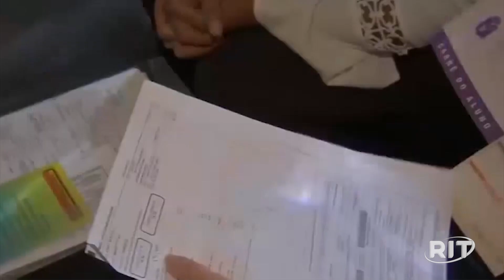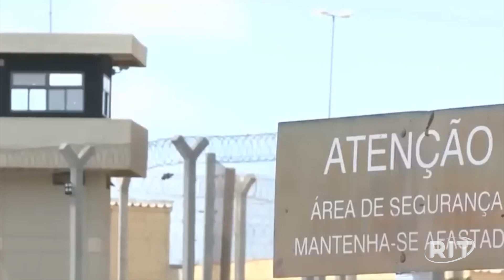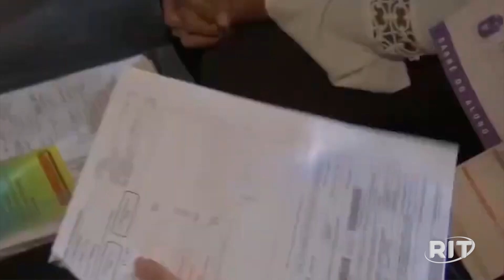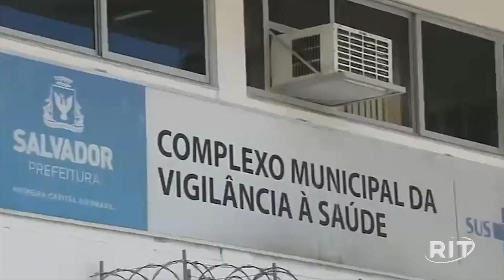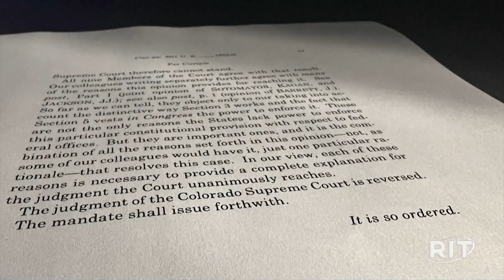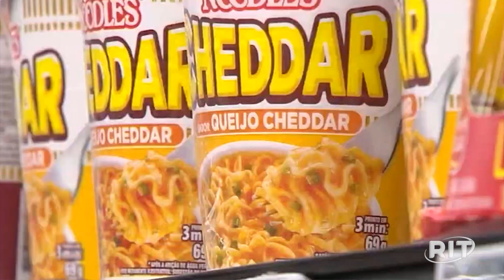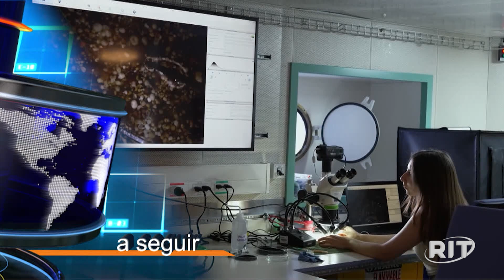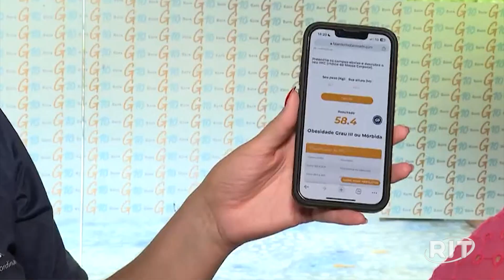Jornal das 22 | Segunda-feira (04/mar/2024)